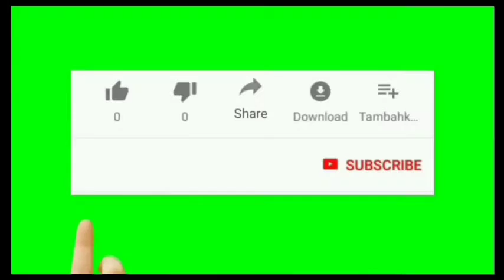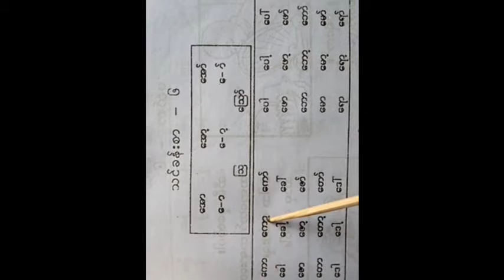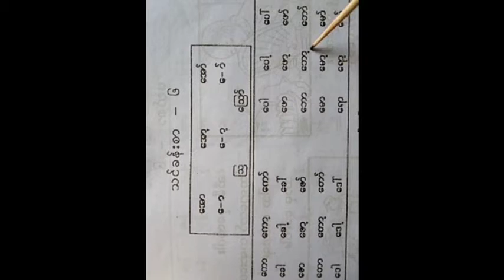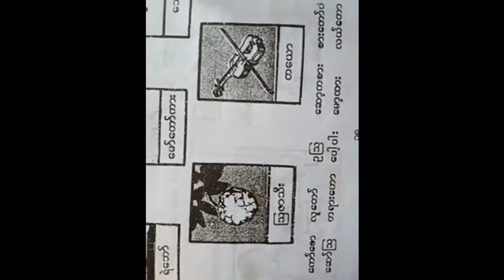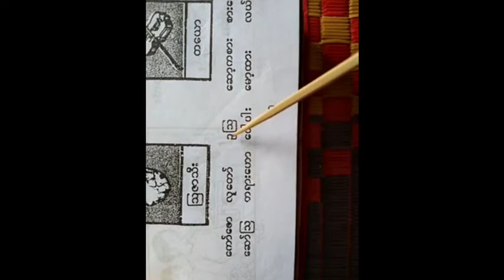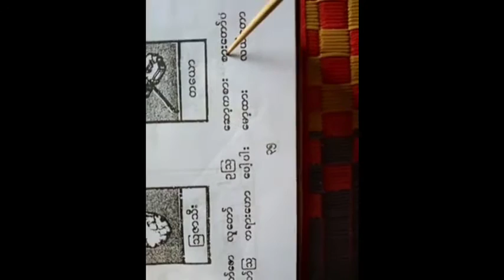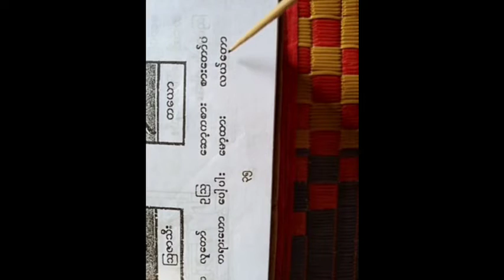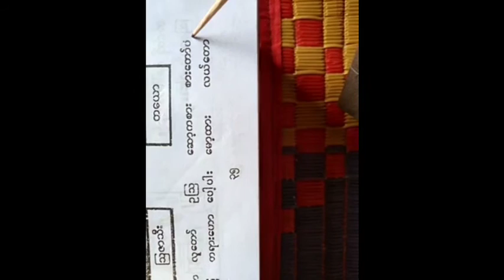သူငယ်တန်း မြန်မာစာ၊ သင်ခန်းစာ - ၆